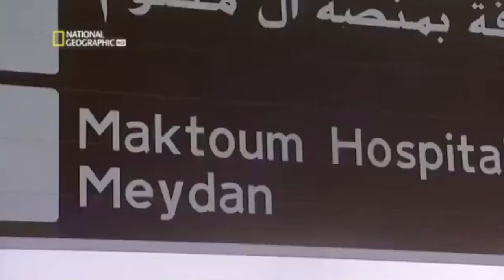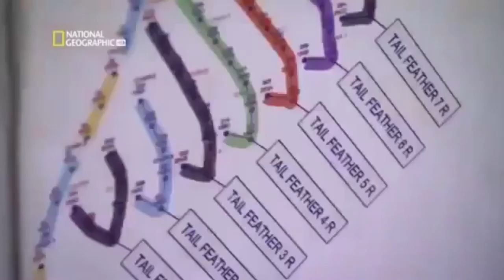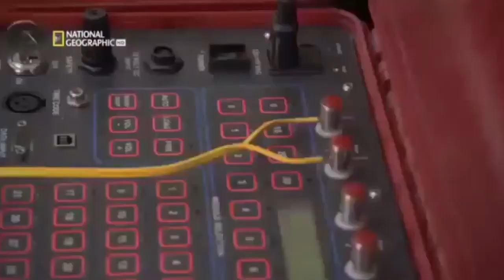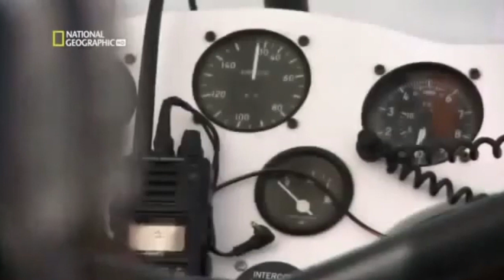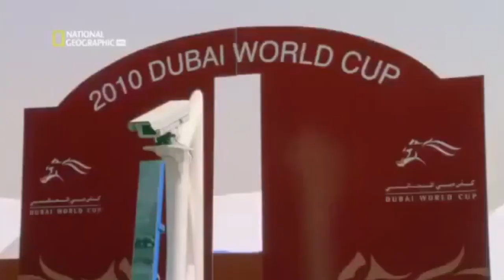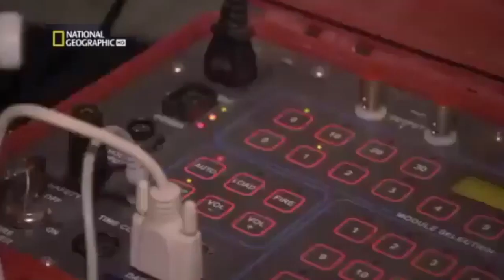Best Documentary | Dubai | 2019